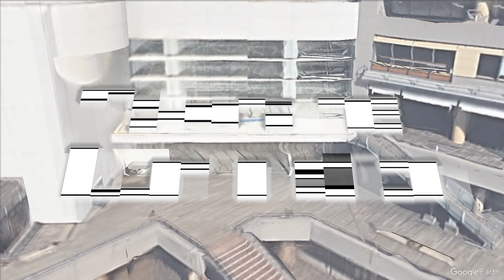【 YOKOHAMA 横浜 】 ILLUMINATION ( CHRISTMAS LIGHTS ) イルミネーション 4K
【Chapter／Google map】
01:04 Map
01:22 Queen's Square Yokohama クイーンズスクエア横浜
01:16 Red Brick Warehouse 赤レンガ倉庫
14:24 Shinko Central Square ( Yorunoyo2023 Y-Cube ) 新港中央広場（ヨルヨノ／Yキューブ）
19:27 Osanbashi Hall (Yorunoyo2023 Y-Terminal )大さん橋ホール（ヨルヨノ／Yターミナル）
30:45 Yamashita Park ( Irmine Yokohama 2023)山下公園（イルミーヌ・ヨコハマ）